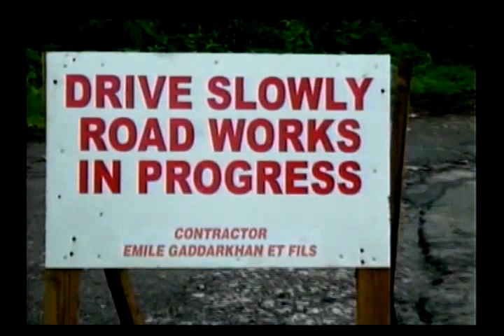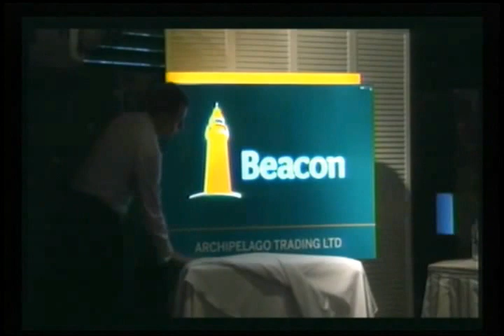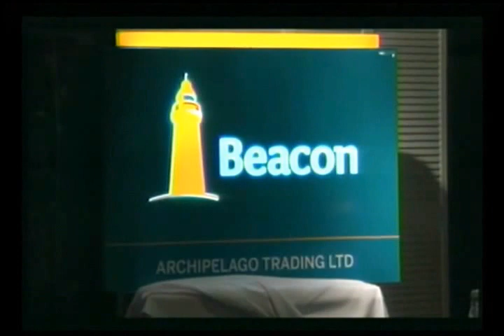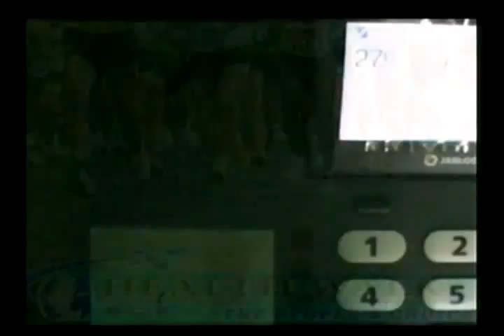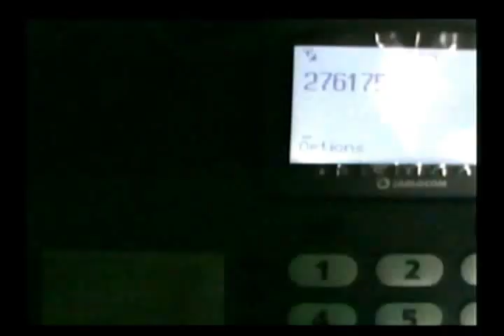SAT TV News (Local Segment) Friday, May 18th 2012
SAT Local news segment from package aired on May 18th, 2012